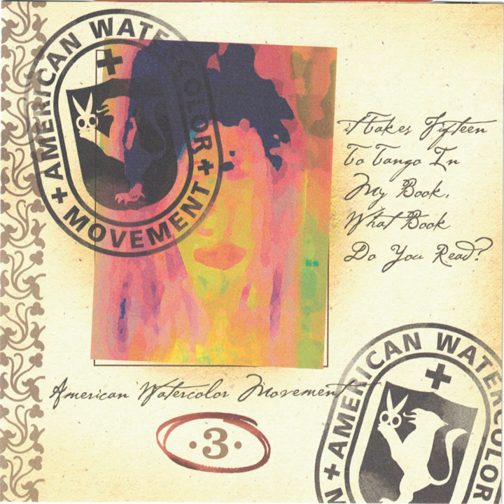Pre-War Stoves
Pre-War Stoves · American Watercolor Movement

It Takes Fifteen to Tango in My Book, What Book Do You Read?